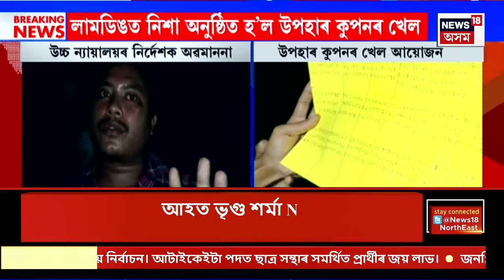Assamese News | গাঁও, চহৰ জিলাৰ খবৰ । জলজীৱন মিচন সন্দৰ্ভত প্ৰতিক্ৰিয়া হিমন্ত বিশ্ব শৰ্মাৰ । N18V